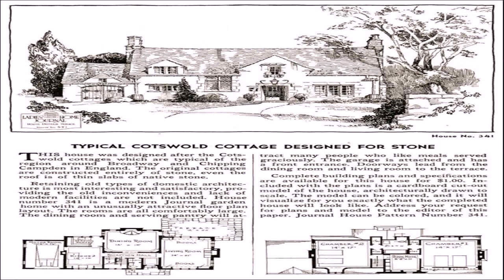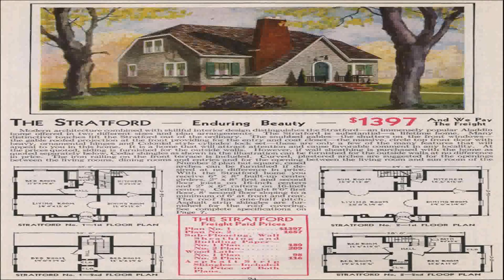English Style Cottage House Plans (see description) (see description)